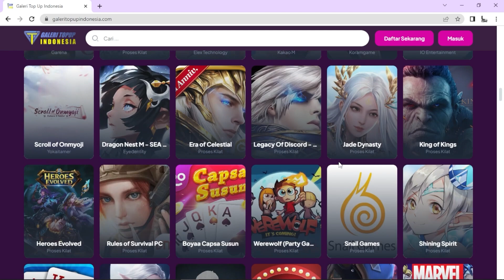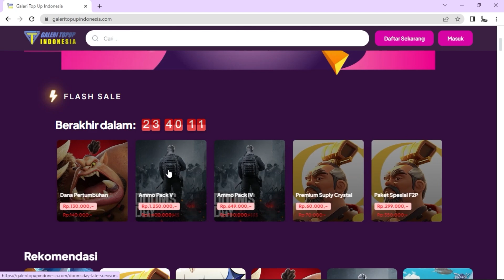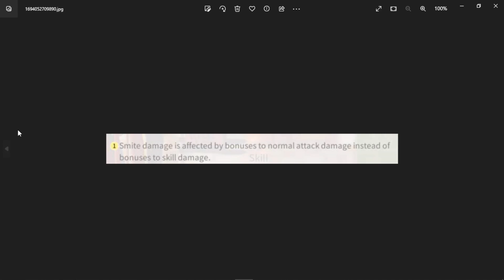cie cie infa baru rilis goks ini komandan